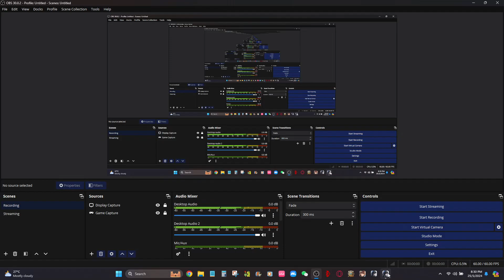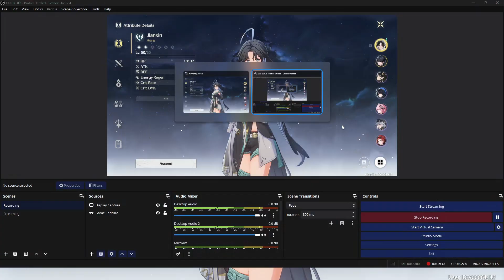【Wuthering Waves】Jianxin Solo Vs Scar [Weekly Boss] Day 2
Just test on My ability use My main Jianxin and her random stats gears in Sol-III Rank 3 Lvl 50...

I just reuploaded again because that video before has no sound..